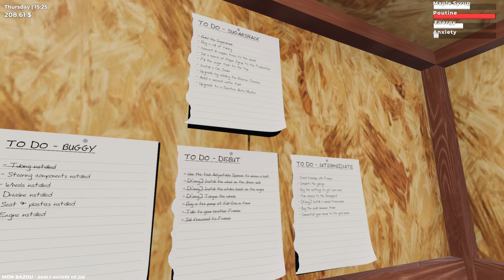Mon Bazou ep:8